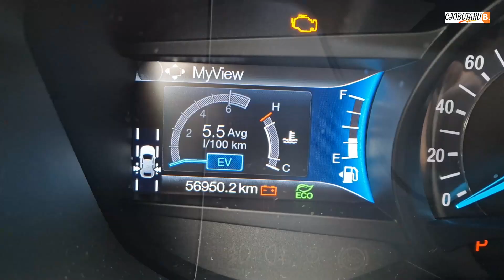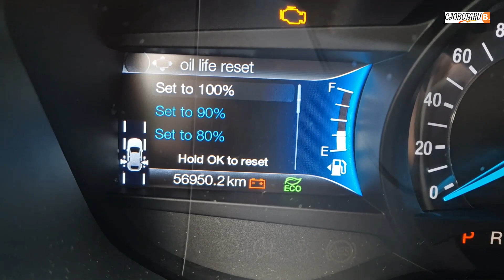How to RESET the SERVICE in your FORD MONDEO/FUSION HYBRID 2.0 eCVT 187 HP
Watch in this video tutorial how to reset the service interval on a FORD MONDEO/FUSION HYBRID

THE VEHICLE IN THE VIDEO TUTORIAL, BEFORE STARTING THE ENGINE, ALL THE FILTERS, ENGINE OIL HAVE BEEN CHANGED + MAINTENANCE INTERVAL RESET...

Note:
                                            !!! WARNING  !!!
on your vehicle. Do the work at YOUR OWN RISK. If you have any doubts about this repair, do not carry it out and contact a specialized service.
   This video is just my method and may not be correct, so I AM NOT RESPONSIBLE for your actions THANK YOU!!!